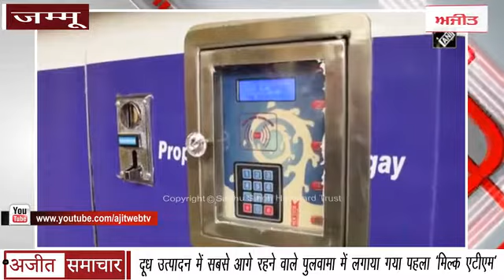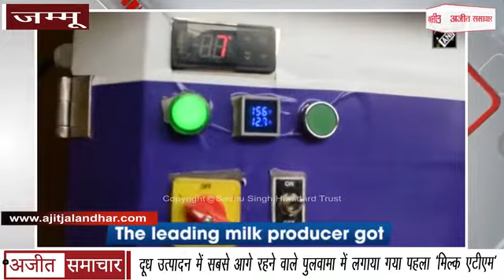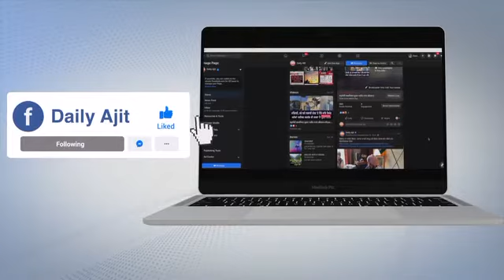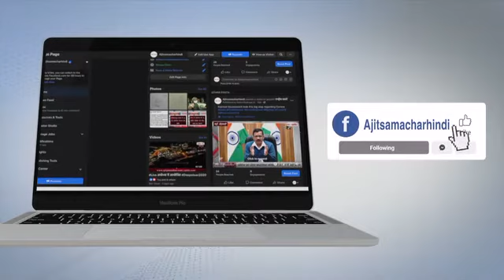Milk Production में सबसे आगे रहने वाले Pulwama में लगाया गया First Milk ATM